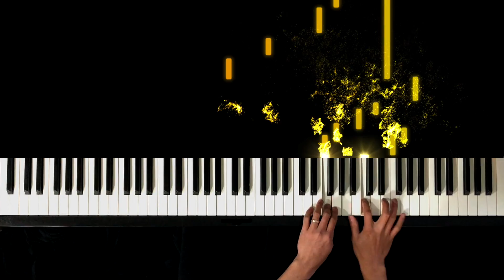Ballade Pour Adeline - Paul De Senneville - Richard Clayderman - Piano Cover by Jarvis Huy Phan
Ballade Pour Adeline - Composed by Paul De Senneville

Equipment:

Yamaha - Clavinova CLP-575
Apple - Macbook Pro Retina 16"
Native Instrument Komplete Audio 6
Native Instrument Grandeur
Nikon D5200
Yamaha HS8
Iphone X